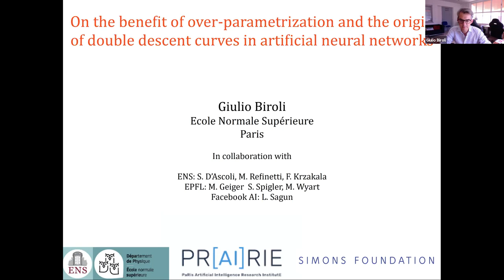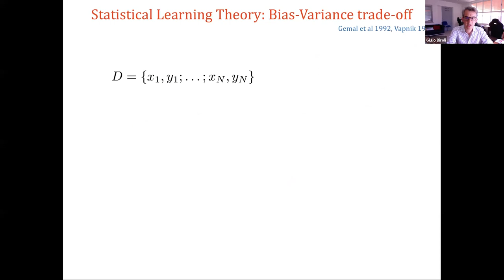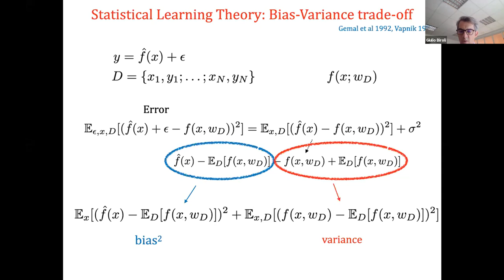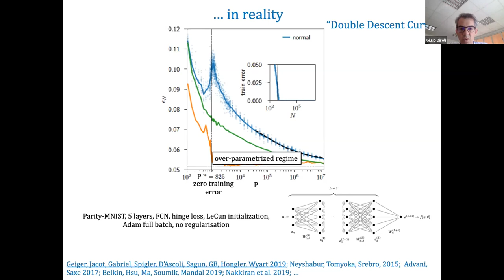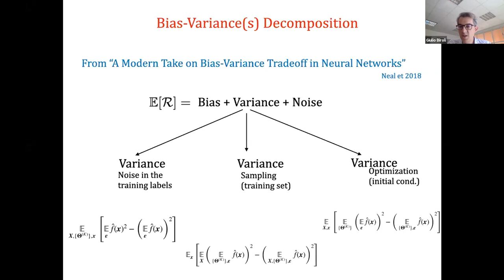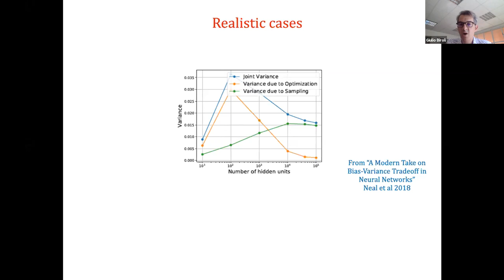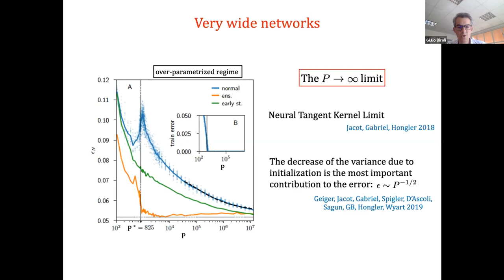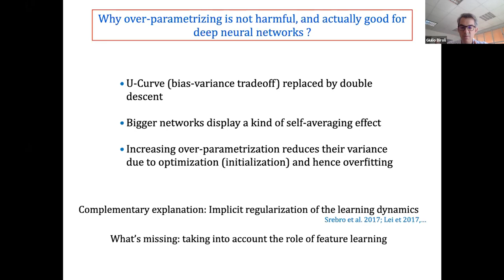"On the benefit of over-parametrization in artificial neural networks" — Giulio Biroli (ENS Paris)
Giulio Biroli (ENS Paris): On the benefit of over-parametrization and the origin of double descent curves in artificial neural networks

Deep neural networks have triggered a revolution in machine learning, and more generally in computer science. Understanding their remarkable performance is a key scientific challenge with many open questions. For instance, practitioners find that using massively over-parameterised networks is beneficial to learning and generalization ability. This fact goes against standard theories, and defies intuition. In this talk I will address this issue. I will first contrast standard expectations based on variance-bias trade-off to the results of numerical experiments on deep neural networks, which display a “double-descent” behavior of the test error when increasing the number of parameters instead of the traditional U-curve. I will then discuss a theory of this phenomenon based on the solution of simplified models of deep neural networks by statistical physics methods.